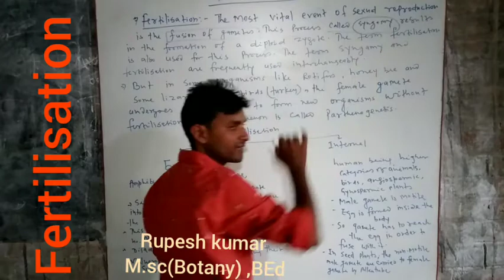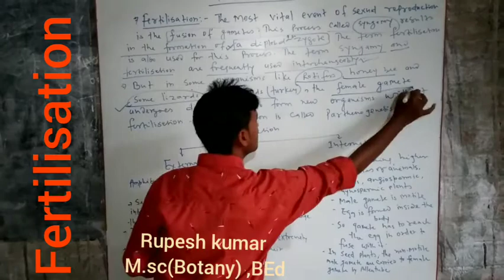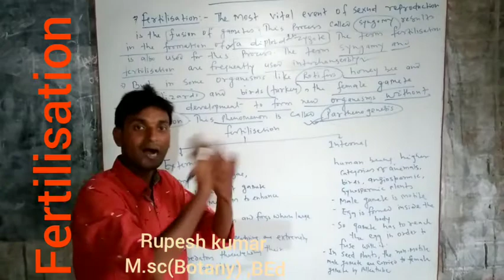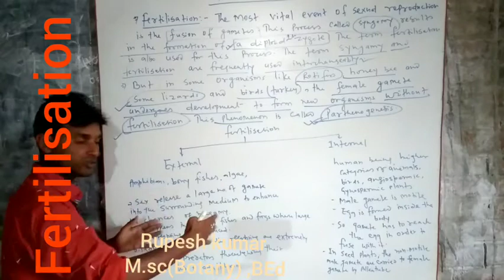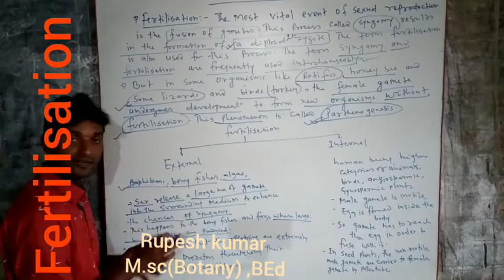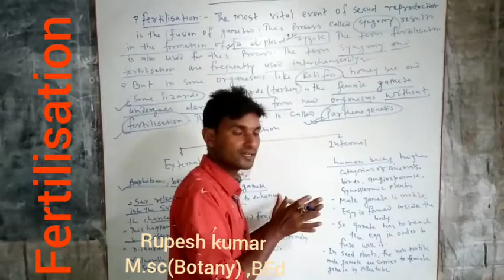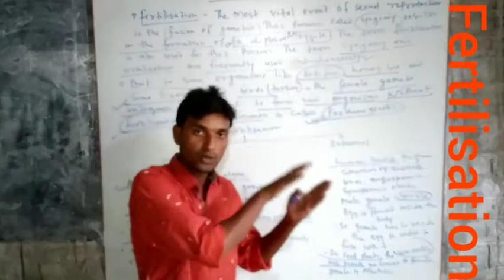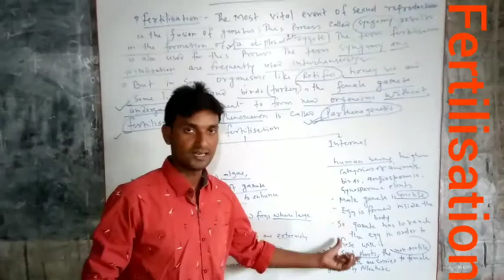Fertilisation ncert BIO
This  is  free online class.